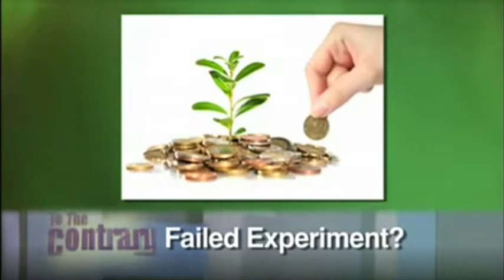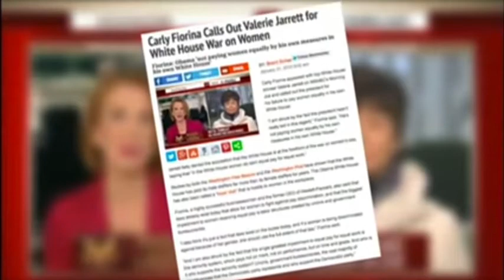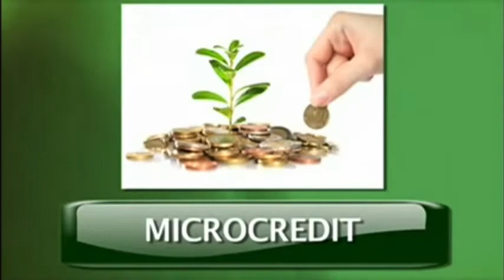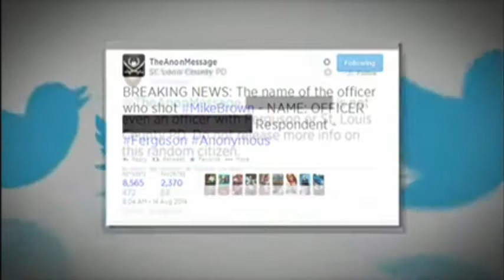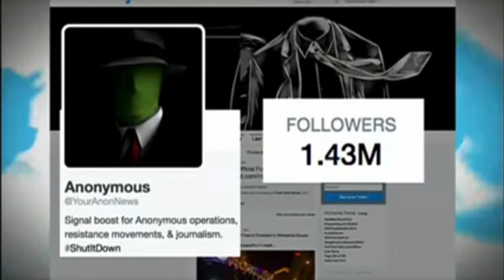White House pay gap / Microcredit & Poverty / Anonymous • To The Contrary (01.24.15)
Are women in the White House paid fairly? Is microcredit living up to expectations as a tool for poverty reduction? Does the secretive hacking group Anonymous help or hurt women?

Panel:
Sabrina Schaeffer
Del. Eleanor Holmes Norton
Debra Carnahan
Francesca Chambers